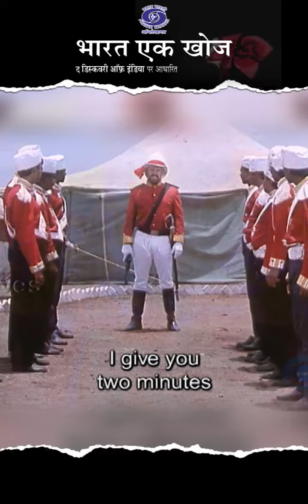1857 की क्रांति में मंगल पांडे द्वारा विद्रोह का शंखनाद | भारत एक खोज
Prasar Bharati Archives presents Bharat Ek Khoj—The Discovery of India A Production of Doordarshan, the Government of India’s Public Service Broadcaster Bharat Ek Khoj is a 53 episode television series that dramatically unfolds the 5000 year history of India from its beginnings to the coming of Indian Independence in 1947.

Doordarshan Archives takes pride in offering this serial to its esteemed viewers in its endeavour to fulfill its commitment towards public service. Episode 1: Bharat Mata Ki Jai
Episode 2: The Beginnings
Episode 3: The Vedic People and The Rigveda
Episode 4: Caste Formation
Episode 5: Mahabharata, Part I
Episode 6: Mahabharata, Part II
Episode 7: Ramayana, Part-I
Episode 8: Ramayana, Part II
Episode 9: Republics & Kingdoms
Episode 10: Acceptance and Negation of Life
Episode 11: Chanakya and Chandragupta, Part I
Episode 12: Chanakya and Chandragupta, Part II
Episode 13: Ashoka, Part I
Episode 14: Ashoka, Part-II
Episode 15: The Sangam Period and Silappadikaram, Part I
Episode 16: The Sangam Period and Silappadikaram, Part II
Episode 17: The Classical Age
Episode 18: Kalidasa, Part I
Episode 19: Kalidasa, Part II
Episode 20: Harshavardhana
Episode 21: Bhakti
Episode 22: The Chola Empire, Part I
Episode 23: The Chola Empire, Part II
Episode 24: Delhi Sultanate Part I, The Arrival of Turk-Afghans & Prithviraj Raso (I)
Episode 25: Delhi Sultanate Part II, Prithviraj Raso (II) & Alauddin Khilji Episode 26: Delhi Sultanate, Part III, Padmavat & The Tughlak Dynasty Episode 27: Synthesis
Episode 28: The Vijayanagar Empire
Episode 29: Feudalism in India
Episode 30: The Fall of Vijayanagar
Episode 31: Rana Sanga, Ibrahim Lodi and Babur
Episode 32: Akbar, Part I
Episode 33: Akbar, Part II
Episode 34: Golden Hind
Episode 35: Aurangzeb, Part I
Episode 36: Aurangzeb, Part II
Episode 37: Shivaji, Part I
Episode 38: Shivaji, Part II
Episode 39: Company Bahadur
Episode 40: Tipu Sultan
Episode 41: The Bengal Renaissance and Raja Rammohun Roy
Episode 42: 1857, Part I
Episode 43: 1857, Part II
Episode 44: Indigo Revolt
Episode 45: Mahatma Phule
Episode 46: Sir Syed Ahmed Khan
Episode 47: Vivekananda
Episode 48: Extremists And Moderates
Episode 49: And Gandhi Came, Part I
Episode 50: And Gandhi Came, Part II
Episode 51: Separatism
Episode 52: Do or Die
Episode 53: Epilogue